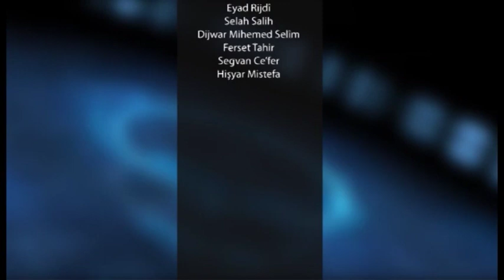tishk salem spendari 11 3 2019